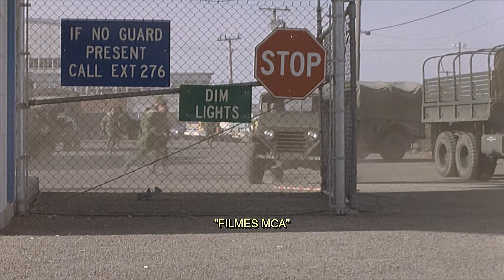Telefone - Full HD Penta Áudio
FILMES MCA"